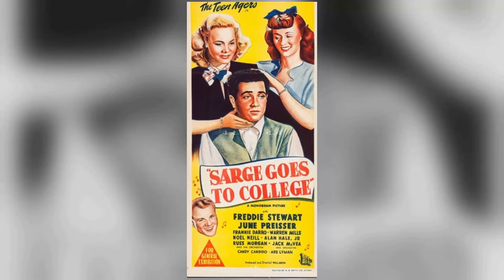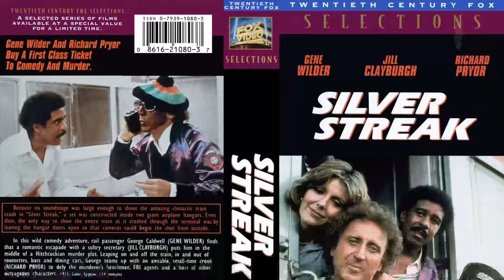Forgotten Classic: The Wild Wild West TV Series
Robert Conrad as Jim West
Ross Martin as Artemus Gordon
Dick Cangey as Henchman
Whitey Hughes as Henchman
Jimmie Booth as Henchman
Red West as Henchman
Tommy J. Huff as Henchman
Fred Stromsoe as Henchman
Bob Herron as Henchman
Jerry Laveroni as Soldier
Michael Dunn as Dr. Miguelito Loveless
Douglas Henderson as Col. James Richmond
Michael Masters as Henchman
James M. George as Henchman
Phoebe Dorin as Antoinette
Roy Engel as President Ulysses S. Grant
Chuck O'Brien as Andre Couteau
Calvin Brown as Henchman
Robert Ellenstein as Dr. Horatio Occularis II
Peter Hale as Agent #3
Charles Aidman as Jeremy Pike
William Schallert as Frank Harper
Robert Phillips as Frank Roach
Arthur Batanides as Marius Ascoli
Richard Kiel as Voltaire
Walker Edmiston as Charlie
H.M. Wynant as Aaron Buckley
Quentin Sondergaard as Driver
Gregg Martell as Bartender #1
Gene Tyburn as Felton
John Pickard as Amos Rawlins
Don Rizzan as Grooves
Charles Davis as Tennyson
Andre Philippe as Ascot Sam
Troy Melton as First Masked Man
Frank Cappiello as Buckley Guard
Joe Castagna as Gunsel
Robert McCord as Porter #1
Victor Buono as Count Carlos Manzeppi
Nehemiah Persoff as Adam Barclay
Ford Rainey as Adm. Charles Hammond
Christopher Cary as Tycho
Anthony Caruso as Bright Star Chief
Michele Carey as Laurette
Toian Matchinga as Cosina
E.J. André as Dr. Crane
Theodore Marcuse as Abdul Hassan
Arthur Malet as Doc Keyno
Simon Scott as Col. Fairchild
Paul Comi as Bert Farnsworth